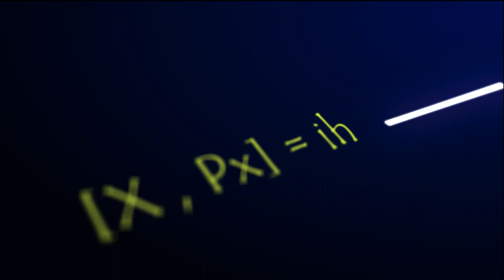classical mechanics vs quantum mechanics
In this video a comparison is drawn between classical mechanics and quantum mechanics based on behavior of energy observable and mathematical foundation of the two theories.